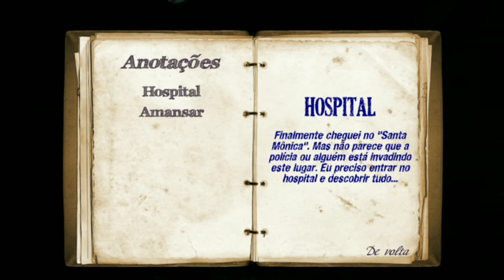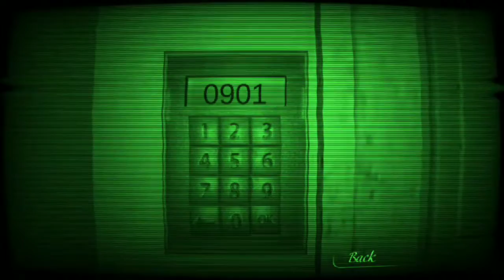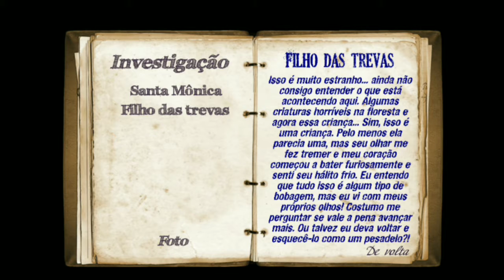Mental Hospital VI - Filha das Trevas _part 2_ Gameplay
Mental Hospital VI
Você trabalha como repórter de um pequeno jornal local. Uma bela noite, você recebe uma mensagem de sua amiga Ada de que algo místico está acontecendo nas proximidades do Hospital Psiquiátrico de Santa Mônica. Os psicopatas mais desesperados de todos os estados foram trazidos para lá! Então você pega uma câmera de vídeo e decide verificar o que realmente estava acontecendo lá. Mas a história em que você está se metendo é tão aterrorizante que você se lembrará dela por toda a vida! E depende apenas de você se você pode desvendar esse emaranhado de caos e horror para sobreviver.

👾Sobre mim:
Idade: 16 (pelo menos no dia de upload desse vídeo)
Onde mora: Brasil (atualmente), mas quando minha amiga casar com um velho rico, ela vai me sustentar e vamos morar na França. 🤧💅

🍁 Sobre o canal:
Basicamente o intuito é trazer gameplays de jogos de terror, mas também jogos aleatórios.